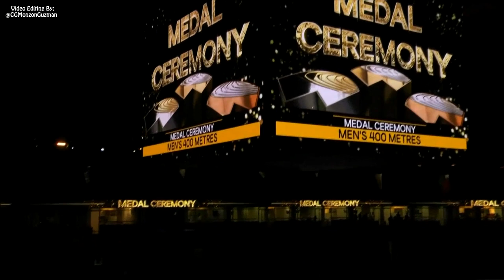Jereem Richards (TTO), Men's 400m World Indoor Champion. Štark Arena, Belgrade, Serbia. 3/19/2022.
Jereem Richards from Trinidad & Tobago won the Men’s 400m Final at the World Athletics Indoor Championships in Belgrade, Serbia, on the PM Session of day 2 of 3, March 19, 2022.

Richards a native of the Borough of Point Fortin in Southwestern Trinidad won the Gold Medal in a time of 45.00s, representing a Course Record (CR) for the former University of Alabama Crimson Tide.

Trevor Bassitt from the United States won the Silver Medal in a time of 45.05s representing a Personal Best (PB) for the MBA Student from Ashland University.  Carl Bengtström from Sweden won the Bronze Medal in a National Indoor Record (NIR) setting time of 45.33s.

The discipline’s sanctioning authority World Athletics lists the following honors for the Trinidadian Star:

Jereem Richards (TTO): 2012 National Champion (4x100m Relay); 2017, 2019 National Champion (200m); 2011 Pan American U20 Championships (4x400m Relay) Silver Medalist; 2013 CAC Championships (4x100m Relay) Bronze Medalist; 2018 Commonwealth Games (4x400m Relay) Fourth Place; 2018 Commonwealth Games Champion (200m); 2019 Pan American Games (4x400m Relay) Bronze Medalist; 2019 Pan American Games (200m) Silver Medalist; 2012 World U20 Championships (4x400m Relay) Bronze Medalist; 2019 IAAF World Relays Champion (4x400m Relay); 2018 World Indoor Championships (4x400m Relay) Fourth Place; 2012 World Indoor Championships (4x400m Relay) Bronze Medalist; 2022 World Indoor Champion (400m); 2019 World Championships (4x400m Relay) Fifth Place; 2017 World Championships (200m) Bronze Medalist; 2017 World Champion (4x400m Relay); 2021 Olympic Games (200m & 4x400m Relay) 8th Place.  National Indoor Record (NIR) (4x400m Relay): 3:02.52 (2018).  National Indoor Record (NIR) (400m): 45.00s (2022).  National Indoor Record (NIR) (200m): 20.31s.  National Record (NR) (4x400m Relay): 2:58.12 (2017).

Side Note: Please note that the list above is only a summary of his Podium Finishes, Results in major competitions and records as sanctioned by World Athletics, for a more extensive competitive record it is recommended that you visit the World Athletics website.  End of Side Note.

The music at the start and at the end of this video is by: INFRACTION.